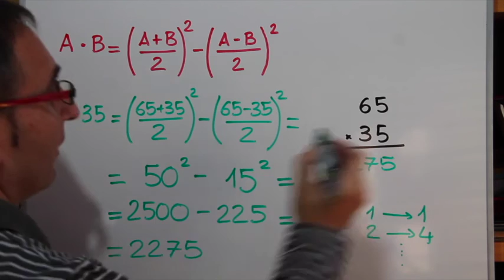Multiplicaciones: La multiplicación EGIPCIA